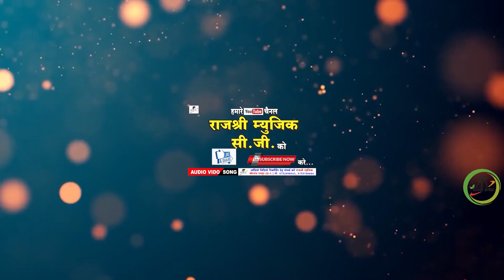भउजी के दुकान ll BHAUJI KE DUKAN HA ll Singer - Dharam Mahilange ll CG song 2022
PRESENTED BY RAJ SHREE SANGEET

Audio Credit
Song                     :- BHAUJI KE DUKAN HA
Singer                   :-  Dharam Mahilange
Lyrics                    :- Dharam Mahilange

Video Credit
Screen Play         :-  Rajendra Dahariya
Edit                      :-  Ajju Chauhan
Uploading            :-  Ajay Ratre
Language
Lable                     :- Rajshree Music CG
Genre                    :-  Regional
Supporting Member : Mr. Khilesh lasel  Heera banjare